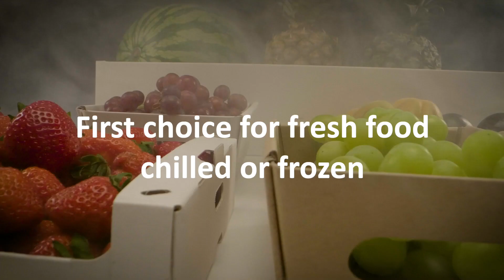High Performance Board | von Smurfit Kappa Herzberg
High Performance Board by Smurfit Kappa Herzberg
Perfect fit for fresh, chilled and frozen food - strong performance in supply chains - great for transit packaging.